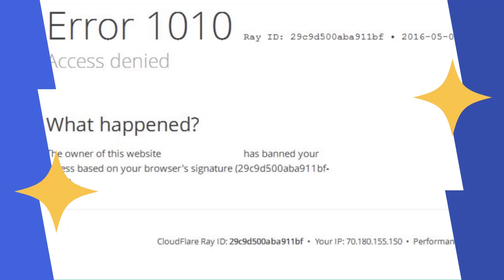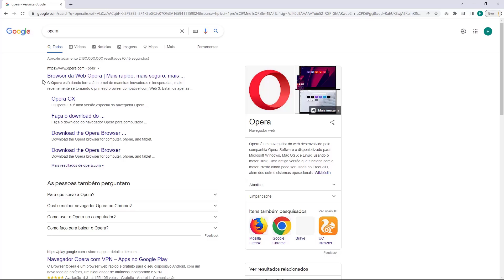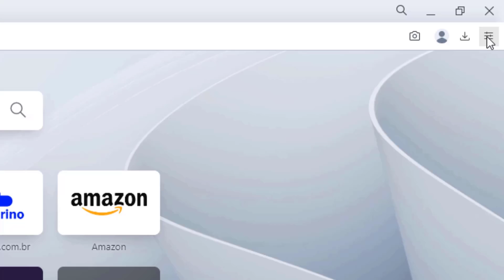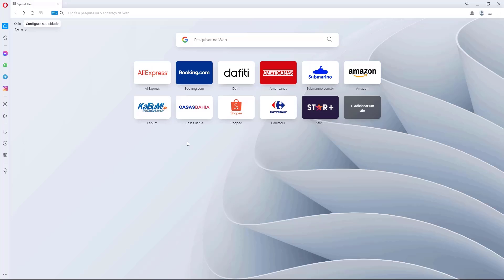COMO RESOLVER Erro 1010 Acesso Negado do Cloudflare ATUALIZADO 2022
Aprenda Como Resolver o erro 1010 Acesso Negado do Cloudflare facilmente e em poucos minutos

LINKS IMPORTANTES!!!